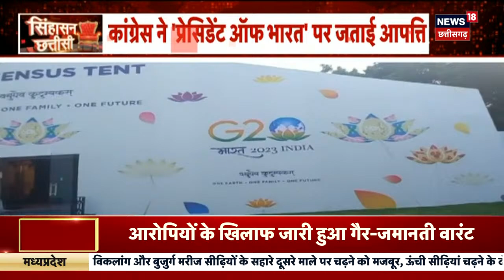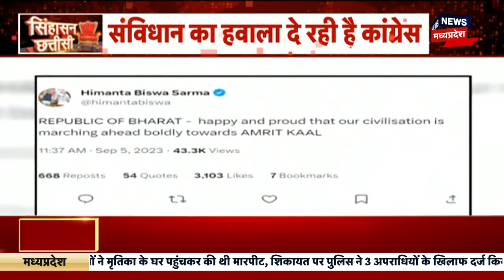India का नाम बदले जाने पर सियायस | Bharat | India Alliance | president of bharat | PM Modi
India का नाम बदले जाने पर गरमा गई है सियासत. इस मामले में India Alliance ने अपना विरोध जताया है कि भाजपा ने...